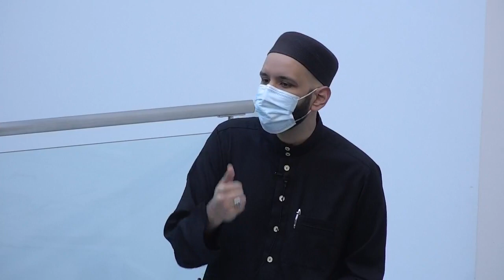A Message Regarding the Muslims in France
যে ভাই ওবোনেরা এখনো ভার্চুয়াল আন্দোলনে অংশ নেননি, হ্যাসট্যাগ প্লিজ_____